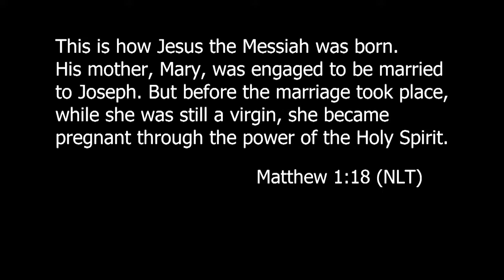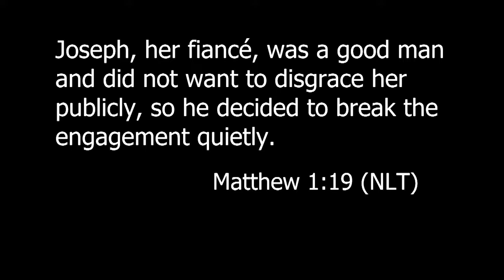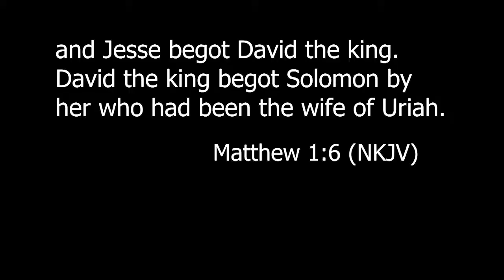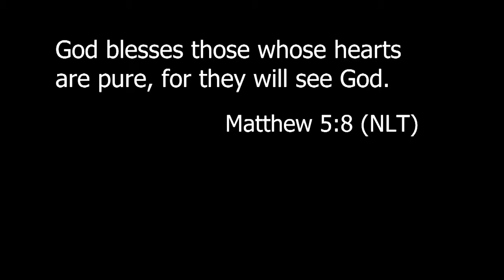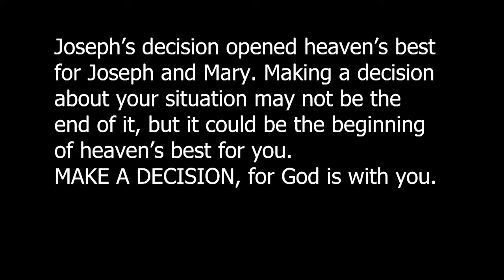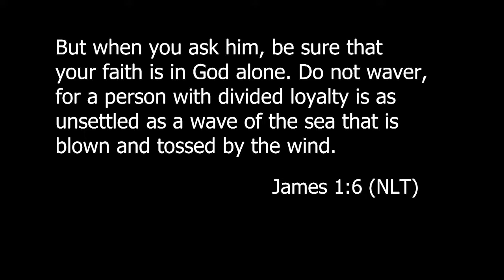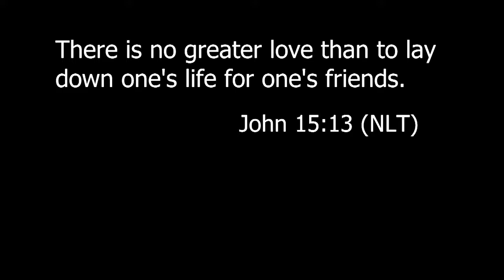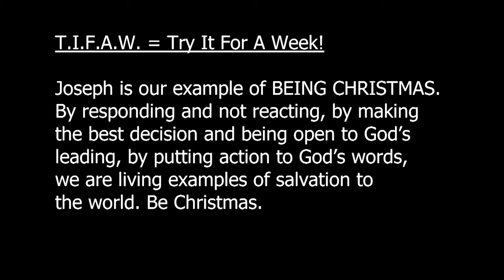Be Christmas - Part 2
Sermon Notes:    (not available)
TIFAW (pron. Tiff-Uh, Try It for a week):  (not available)